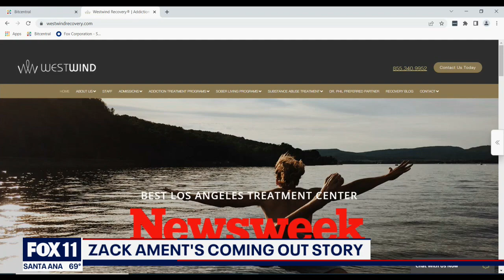Pride Month: The battle of coming out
LA is bursting with pride this month, but for many the journey to get to this point is sometimes painful and hard. FOX 11’s Laura Diaz spoke to one young man who’s coming out nearly drove him to the edge.